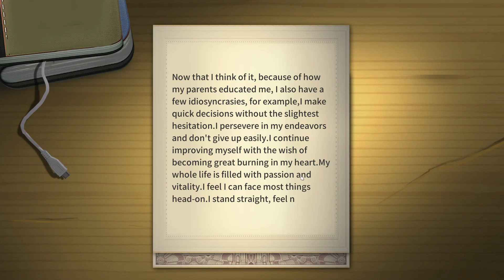Of Art & Love - Chinese Parents Generation 7 Let's Play Episode 03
We once again cruise to the finish line, but can we score both success in career and in love? Let's find out in the finale of our generation 7 let's play with Lady Zhao.